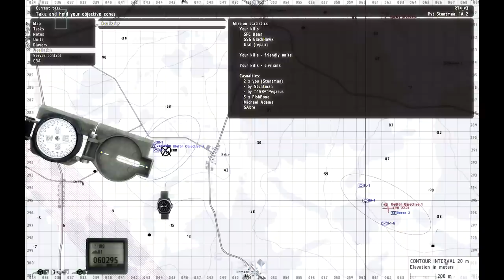Rolling Thunder Battle 4 - ArmA 2 Large Scale Tank PVP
I work hard to give you the best entertainment through my eyes, and your support helps me continue making quality productions!

ROLLING THUNDER FEATURES:

* Two sides - each side is a tank company of only humans fighting the other side - in 80+ player vs player (PvP) battles.
* Main Battle Tanks.
* Support elements - Scouts, Air Recon, Anti Tank, Logistics.
* Immersive chain of command system - work as a united army.
* Objectives: Each side must Capture & Hold two zones in the enemy's territory. Whoever holds out the longest wins.
* ACE Core's realistic armour penetration system.
* Thermal imaging disabled on all vehicles, only scouts have handheld thermal optics.
* The MBTs and IFVs had an advanced Fire Control System (FCS), stabilizing the turret and calculating lead and range.
* All vehicles respawn, but with different respawn times according to value.
* The battle lasts two hours.
* Battle takes place every two months - sign ups start 1-2 weeks before battle date.

Combat footage from BLUFOR, 1st Platoon, Alfa tank.
Real time video uplink with 1-Bravo and 1-Lead also included in footage!

TC (Tank Commander): FishBone
Gunner: Stuntman
Driver: Sabre

The date is September 4th, 2010. After years of economic crisis in the East, the Kremlin had decided that resources had to be gained elsewhere by force.
It was only 2 weeks ago that the Russian forces, as expected, made their first move into Poland.

As a reaction, German forces moved into defensive positions on the eastern border.
However, the first lines were breached and armored elements of the Russian 201st Motor Rifle Division had managed to made their way into the Nedersaksen province.
At Celle, a recently stationed U.S. Army battalion was preparing to support the defence

Variables for this battle:

REDFOR: Russian Ground Forces, 10x T90A, 3x UAZ MG recon cars, 1x Mi 8 transport helicopter

BLUFOR: U.S. Army, 10x M1A1, 3x Hummvee M2 recon cars, 1x UH-60 Blackhawk transport helicopter

MAP: Celle (region in Germany).

This was the second RT battle after the group Unit19 was discontinued, but the group members all came together - to fight together, to remember the name and to honour the spirit Unit19 stood for: professionalism and fun, together with people from all over the world. This video is thus also dedicated to Unit19.

What is Rolling Thunder?

Rolling Thunder is an ArmA2 PVP (player vs player) event in which large scale tank battles are simulated. Rolling Thunder is for those who always wanted to participate in such an event, but never found the people to play together with, if not to play such a gametype in a more organized large scale environment.

The RT battles are standalone and take place occasionally. For each battle there are new registrations. This means that the battles are easy accessible and less demanding/time consuming for the players compared to the more common PVP community campaigns/series.

The Rolling Thunder participants vary from armor gameplay newcomers to professional tank combat simulation gamers all with the aim to have tactical, teamwork orientated, well organized and enjoyable battles.

If you would like to participle in these highly immersive and combined tank operations, then make sure to sign up for the next battle!

HOW TO JOIN:

1. Register on the webpage.
2. Once registration has opened (usually two weeks before battle), write an application with your name and the information required on the forum.
3. Regularly check your forum post for reply and communicate with the Admin for roles to pick.
4. Roles are given according to "first come first served" principal - write the application as soon as possible once registrations are opened!

I hope to see you on the battlefield!